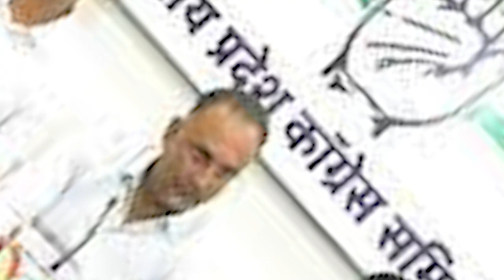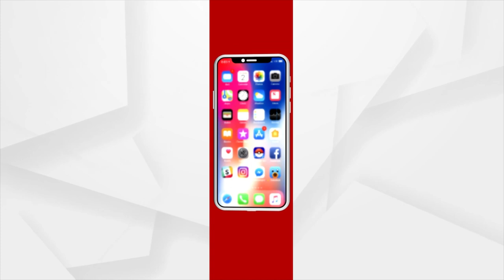Congress rifts in Goa